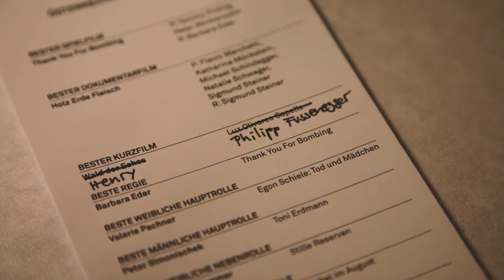Henry gewinnt beim Österreichischen Filmpreis die Herzen der Zuschauer Philipp Fussenegger